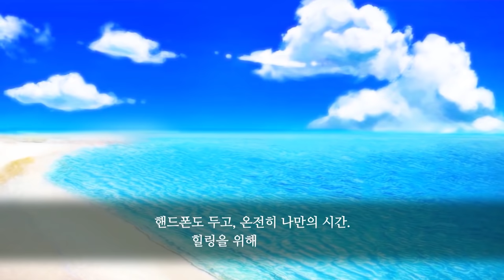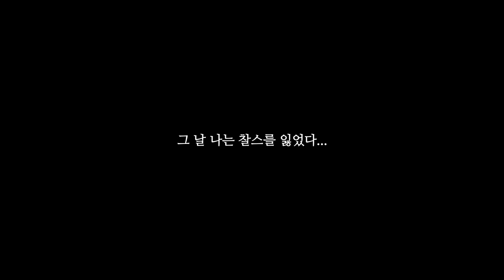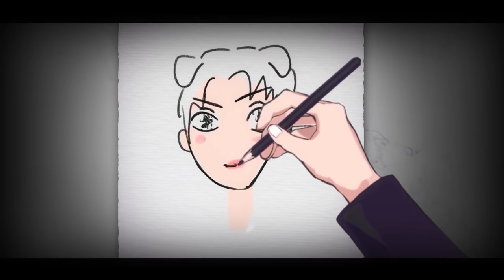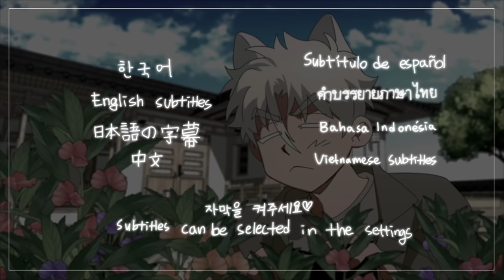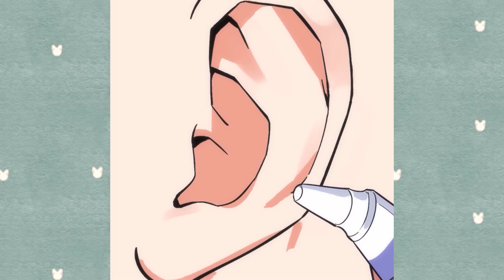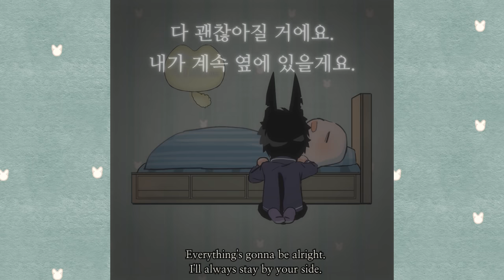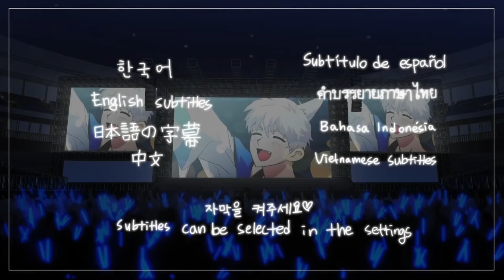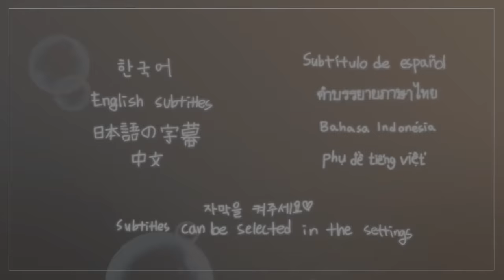ASMR│ 1HOUR PUPPYBOY ASMR Ver. 순한맛 팅글 모음집│귀청소, 메이크업, 마사지, 탭핑 Ear Cleaning, Makeup ,Massage, Tapping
🥰PUPPYBOY ASMR이 쌓여 1hour ver.2를 만들었습니다.
음악소리를 최대한 부드럽게 줄여보았습니다:)
행복한 11월 되세요 주인님! 개남은 주인님을 사랑합니다

🥰러시아, 인도네시아, 중국,포르투갈어 자막이 일부 누락 되어있습니다.
누락 된 자막은 영어자막으로 대체되어있습니다.

자막을 켜주세요!Please turn on the subtitles

😪TIMELINE😪
00:00 용이가 재워줄게요 주인⛈
03:00 루루비비가 귀청소해줄게 주인!
11:31 찰스의 주인이 되어줘요.
15:33 주인 피어싱 확장 해줄게,칭&핀
22:29 화니마르코가 범인을 잡아줄게
30:05 주인 유니랑 눈싸움 해줘!
32:39 구름이랑 봉숭아 물들이자 주인!🍃
40:41 마릴린의 립케어를 부탁해요 매니져님
44:13 용이가 주인 간호해줄게요
50:28 칭이랑 공부하자 주인.
53:15 아이돌 유니의 메이크업해줘 주인
1:01:20 집에 돌아온 유니와 목욕하자 주인.

★우리의 반려견들이 사람이라면?
한평생 자신보다 주인을 더 사랑하는 개남들의 이야기★

☆★우리의 반려견들이 사람이라면? 한평생 자신보다 주인을 더 사랑하는 개남들의 이야기★☆
☆★What if our dogs are people? The story of a dog who loved his master more than his own★☆
☆★私たちの犬が人であれば？生涯自分より主人をより愛するの他人の話★☆
★☆instagram  개남 인스타그램